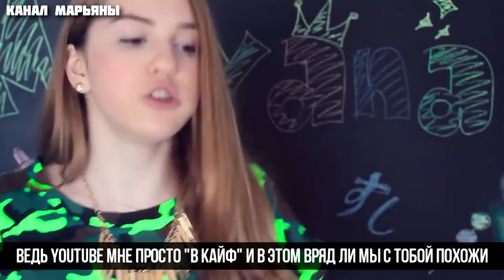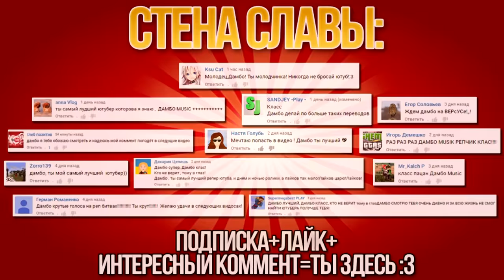СУПЕР РЭП БИТВА: Марьяна Ро VS Стримерша Карина ( КАРИНА Против МАРЬЯНЫ)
(Каналы Участников Смотри Ниже!)